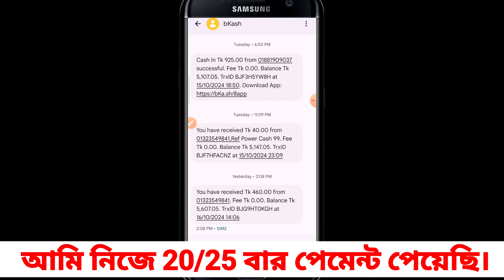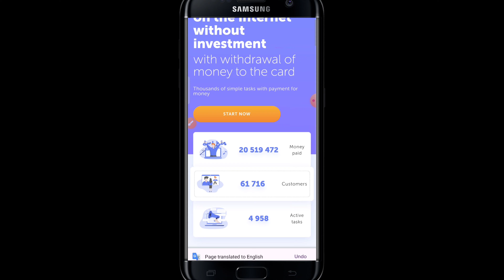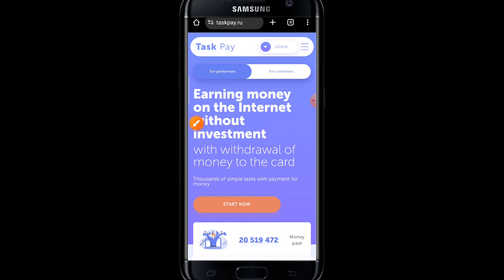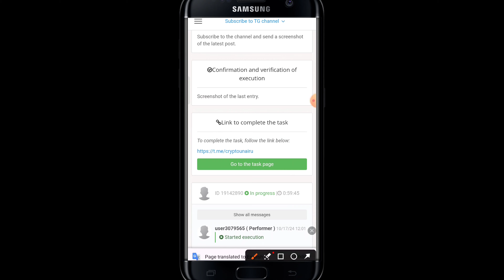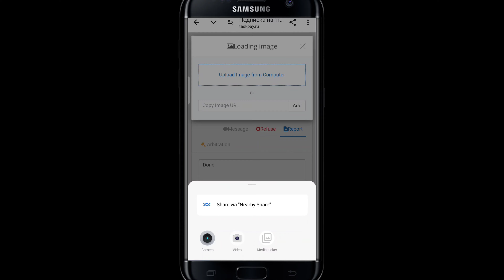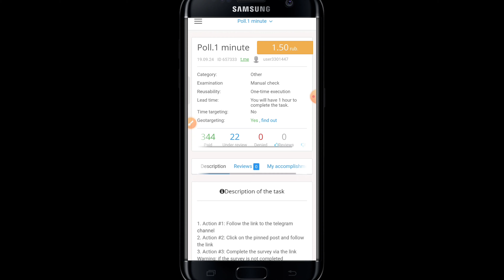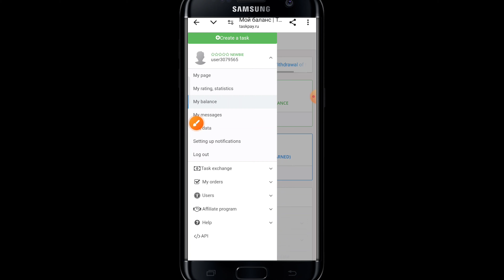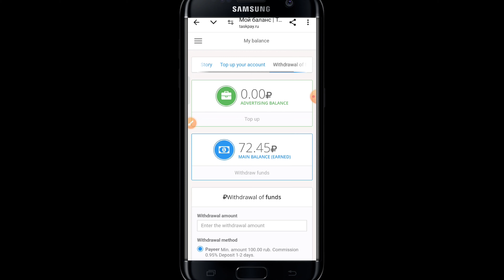900 টাকা ফ্রি | ফ্রি ইনকাম সাইট 2024 | অনলাইন ইনকাম সাইট 2024 | telegram theke taka income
750 টাকা ফ্রি | অনলাইন ইনকাম সাইট 2024 | online income 2024 | telegram theke taka income

২০০ টাকা ফ্রি !! গেম খেলে টাকা ইনকাম | game khele taka income bkash | game khele taka income 2023 || online earning 2023

�� আজকের লিংক:- পিন কমেন্ট চেক করেন।

Timestamp:
0:00 Intro
0:49 Method# 01
2:08 Method# 02
4:12 Method# 03
6:20 Method# 04
8:00 Method# 05

☑RelatedTags ⬇⬇
Online income
Online earning
freelancing
freelancer milan
free money
data entry jobs
typing jobs